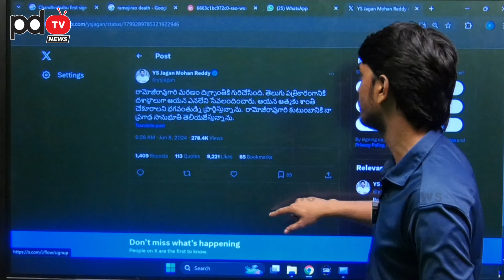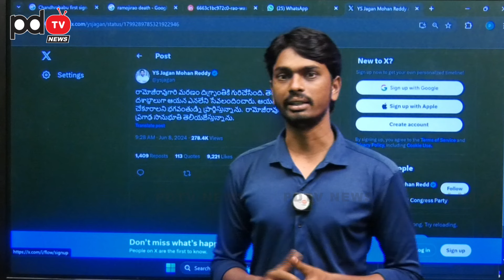YS Jagan Tribute to Ramoji Rao : PDTV News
YS Jagan Tribute to Ramoji Rao

YS Jagan pays tribute to Ramoji Rao in this special PDTV News segment. Stay updated on the latest news about Ramoji Rao and TDP with Pawan Kalyan.